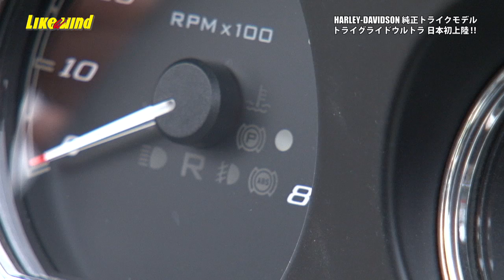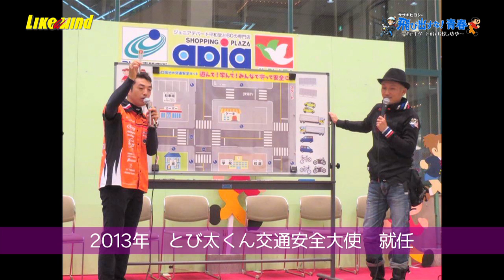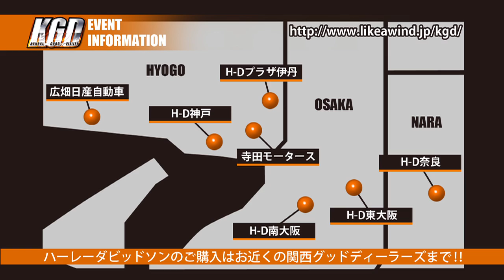【Like a wind】#412 HARLEY-DAVIDSON FLHTCUTG トライグライド ウルトラ&サザキヒロシの飛び出すな！青春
◯HARLEY-DAVIDSON FLHTCUTG　トライグライド ウルトラ

ハーレーダビッドソン純正トライクモデル
「トライグライド ウルトラ」が遂に日本初上陸！

◯サザキヒロシの飛び出すな！青春
～俺とギターと飛び出し坊や～

滋賀県出身のシンガーソングライダー左嵜啓史と共に、
飛び出し坊やを学ぶ！
今週は、世にも奇妙な飛び出し坊やの集まる謎のスポット！

[English］
Motorcycle TV program　[Like a wind] Vol.412

◯HARLEY-DAVIDSON FLHTCUTG

Harley-Davidson trike model
Japan's first landing!

◯Don't dash out!  Bloom of youth.
~ I, and guitar, and  Tobidashibouya~

ogether with Mr. Hiroshi Sazaki,
I learn about "Tobidashibouya".

Gathering place "Tobidashibouya" strange